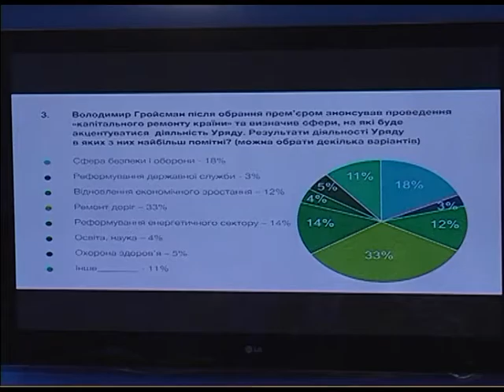30% респондентов считают, что острая фаза кризиса миновала, но еще остаются кризисные явления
UA - 30% респондентів вважають, що гостра фаза кризи минула, але ще залишаються кризові явища. Лише 7% опитаних заявили, що криза тільки поглибилася. Стільки ж експертів мали інші думки з цього приводу. Водночас, як свідчать результати опитування, найважливішими подіями, які вплинули на формування ставлення експертів до уряду Гройсмана, є «прийняття рішення щодо ціни на газ» і своєчасне подання до парламенту проекту держбюджету на 2017 рік (20% експертів).

RU - 30% респондентов считают, что острая фаза кризиса миновала, но еще остаются кризисные явления. Только 7% опрошенных заявили, что кризис только углубился. Столько же экспертов имели другие мысли по этому поводу. В то же время, как свидетельствуют результаты опроса, важнейшими событиями, которые повлияли на формирование отношения экспертов к правительству Гройсмана, является «принятие решения по цене на газ» и своевременное представление в парламент проекта госбюджета на 2017 год (20% экспертов).